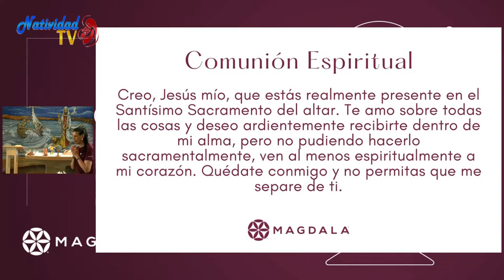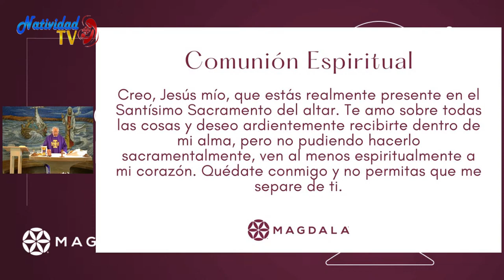SANTA MISA | Desde Magdala | Martes, 04/04/2023